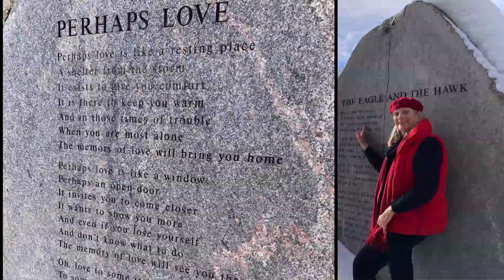Connie and Andrew Wedding (Before, During, After)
This slideshow celebrates Connie and Andrew's wedding on Christmas Eve day 2022 in the John Denver Song Garden, Aspen, CO.

It was a wonderful time of family and community. First obtaining the license on December 21 from Connie's long-time friend Pitkin County Clerk Ingrid Grueter (whose late husband Bob Grueter married Connie and Dave in 1978) and visiting the John Denver Sanctuary. That evening going to the St Regis to listen to friend Smokin' Joe Kelly perform.

Wedding day preparations with daughter Consi doing make-up and daughter Ali the dress (which she contributed). Connie's 40-year friend Judge Brooke Peterson officiated the ceremony, and Connie's long-time friend and fellow mom, Louisa Davidson was the photographer with her son Monty as her grip (Jonny Marlow's best childhood friend).

We gathered at the Limelight after the wedding and attended the Christmas Eve Service at The Aspen Chapel with Connie and Andrew's friend Nicholas Vesey leading the service then dinner at Consi, John and Logan's with sister Judy and son Jonny. We filed the final docs with Pitkin County - making the marriage official!

It was a magical time of family and long-time friends made over Connie's 40 years in Aspen. Unfortunately Andrew's family were unable to attend, due to the short notice. However, Connie and Andrew celebrated the marriage in Westhampton, NY with friends and family on Nov 17, 2023 in concert with Andrew's 80th birthday hosted by Andrew and Connie's long-time friend Roseline Koener.

Connie's son Jonny escorted his mother to the ceremony and was Andrew's best man.

Connie's attendants were daughter Alison Marlow Reese, daughter Consi Marlow Chmielewsky , granddaughter Logan Mae Chmielewsky and sister Judy Baxter.

Jonny Marlow's soon-to-be wife Sadye Harvey,  Ali's husbland Ben Roberts Reese and Consi's husband John Chmielewski and our dear friend Rita Marsh were joyfully present. Sally Ranney missed the ceremony due to traffic but joined in the gathering at the Limelight.

Also in attendance were Alison's husband Ben Reese, Consi's husband John Chmielewski, Jonny's partner Sadye Harvey and Rita Marsh. Sally Ranney missed the ceremony due to unexpected traffic, but joined the celebration at the Limelight.

To learn about Connie and Andrew's work in the world go